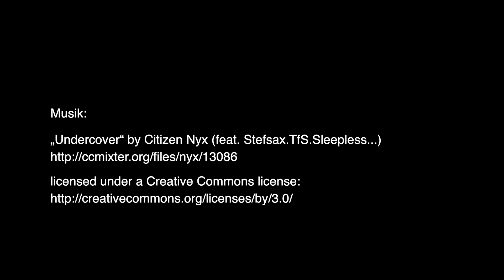HafenCity & Elbbrücken • Aerial Video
Sunday morning impressions of the still undeveloped eastern area of the HafenCity in Hamburg. Maybe this pictures will be history-making in some years when the HafenCity eventually is completed.

Equipment:
DJI Wookong, X8-octokopter with DJI Zenmuse Z15 and Sony NEX-5R

„Undercover“ by Citizen Nyx (ft. Stefsax.TfS.Sleepless...)